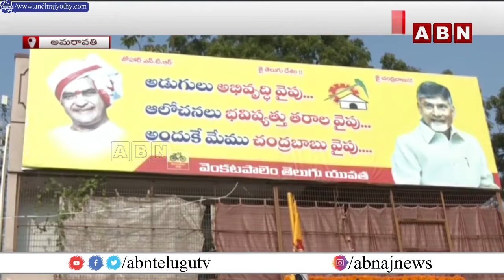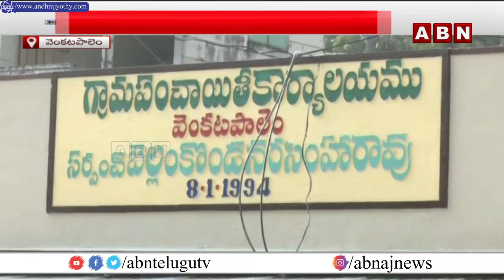కూటమి ప్రభుత్వంలో తొలి బడ్జెట్.. ఈ రంగాలపై దృష్టి..! AP Assembly Session Budget 2024 | ABN